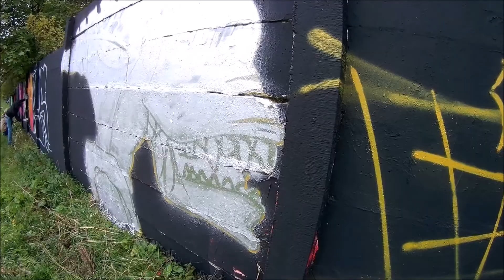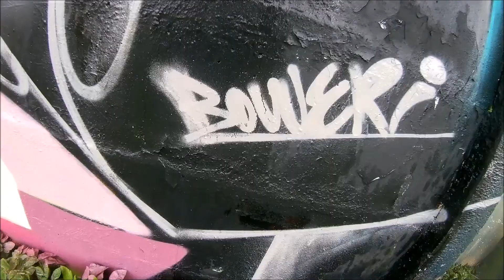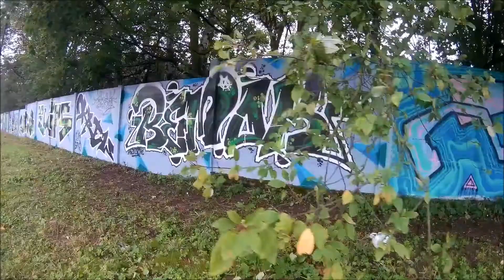Graffiti session - Rock Jam Volume 10 - TŘEBÍČ, CZE 09. 2017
Thank organization :)